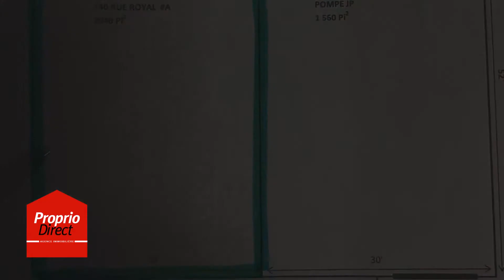Office Les Coteaux 1 870 $/mois For rent par Proprio Direct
Prix ou Loyer : 1 870 $/mois
Nombre de chambres :
Nombre de salles de bain :
Nombre de salles d'eau :